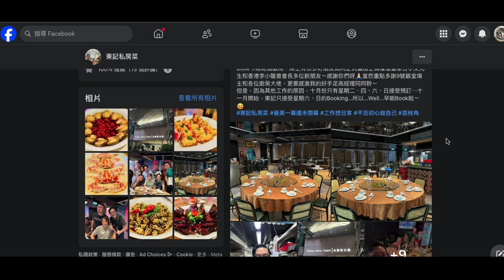20241004 打女人偷錢賊林匡正呢朝突然請假唔做晚報，連鳩吹分析都唔做，俾本頻道睇死去咗黏餐，原來去咗仆街姚冠東個新場食私房菜，唔單止黏仆街東舊同學飯食，仲帶埋屋企隻雞去。全貌，雞格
偷錢賊呢朝先知有飯食先請假，但訂枱食飯唔會即日，咁即係有人臨尾先叫佢去，佢就叫埋隻雞去。嗰條友好大機會係仆街東

偷錢賊隻雞大細眼＋扁鼻＋同偷錢賊一樣嘅歪口，有夫妻相喎，堅有啲似樣喎

12人得 4隻蟹